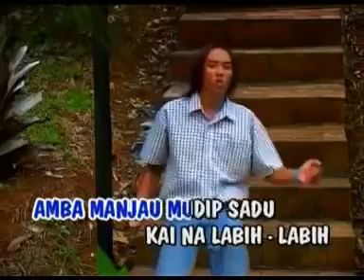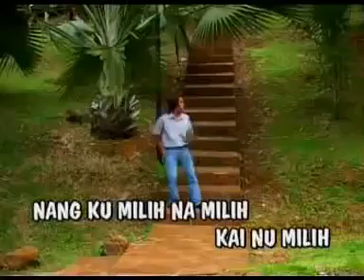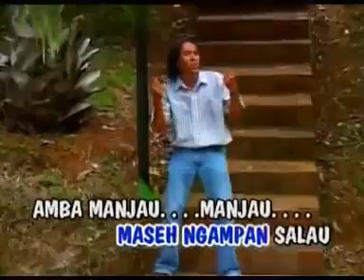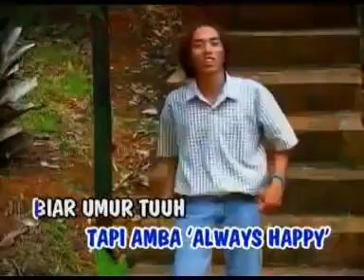Amba Manjau - Wooden Gun ((Lagu Bidayuh))